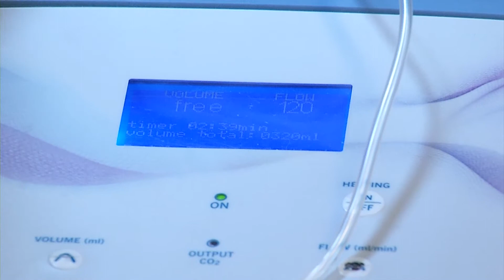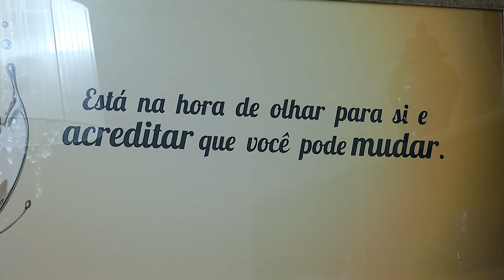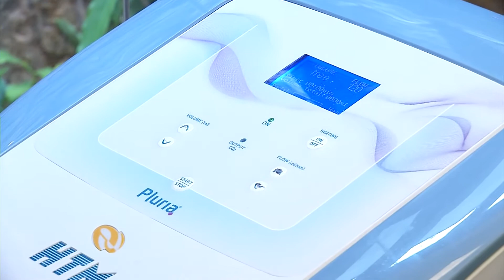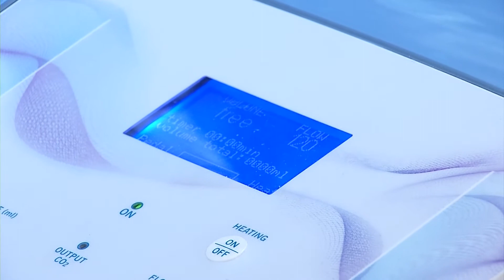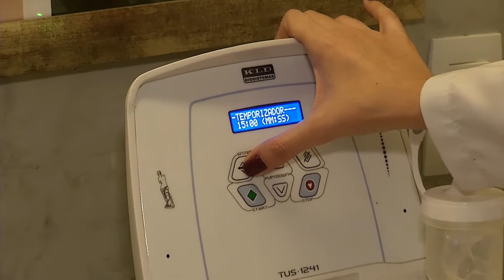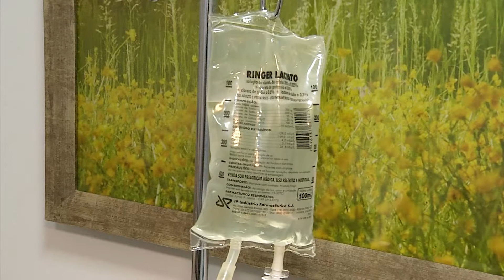PREPARAR O CORPO PARA O VERÃO - ESTÉTICA